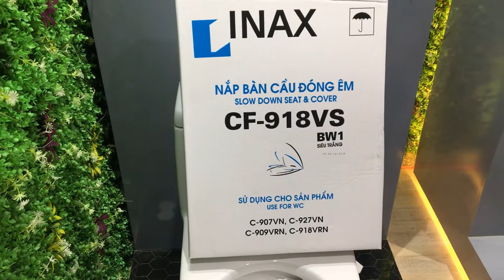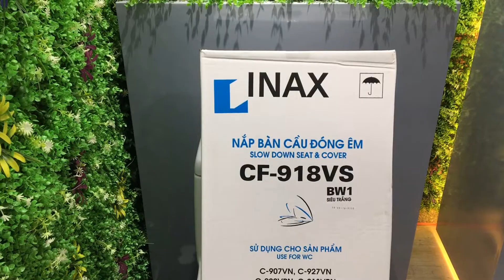KIMQUOCTIEN.COM I Bồn cầu Inax AC-918VRN 1 khối siêu đẹp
Bàn cầu inax AC918VRN (AC-918VRN) là bàn cầu 1 khối inax sử dụng nút gạt với dung tích 5 lít. Công nghệ men sứ Aqua Ceramic chống bám bẩn. Kiểu xả xi phông, bệt ngồi chắc chắn không dễ bị trầy xước.

Với nhiều đời sản phẩm cũ cùng mẫu với xí bệt inax này là C918VN, C918VRN, GC-918VRN cũng cùng 1 thiết kế, cùng 1 kích thước. Nhưng quý nhà thầu nào đã lỡ trình mẫu mã này thì đừng lo ạ. Vì chúng tôi có cấp cho anh chị công văn của hãng đóng mộc khẳng định các mẫu mã này là tương đương về mọi mặt có thể trình lại cho chủ đầu tư ạ.

Thông tin cơ bản Bồn cầu inax AC918VRN
Công nghệ ECO-X

Siêu tiết kiệm nước

Công nghệ Aqua Ceramic

Nắp và bệ ngồi đóng êm

Kiểu xả Xi-phông

Xả tay gạt 5L

Tiết kiệm nước tối ưu

Đã bao gồm van khóa chữ T: A-703-6, đế thải nước PT-17V-01

Nắp CF-918VS
Địa chỉ:  Số 5A đường số 5, Khu phố 4, Phường An Phú, Quận 2, TPHCM